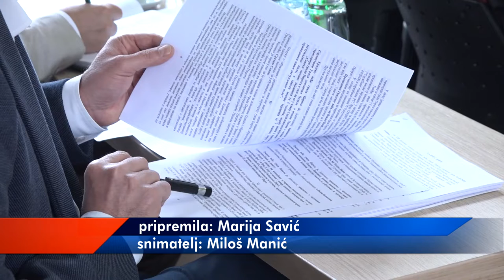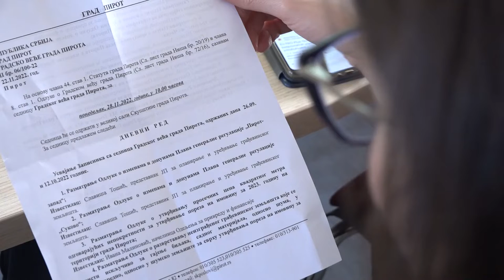NA SEDNICI VEĆA USVOJENE VAŽNE ODLUKE